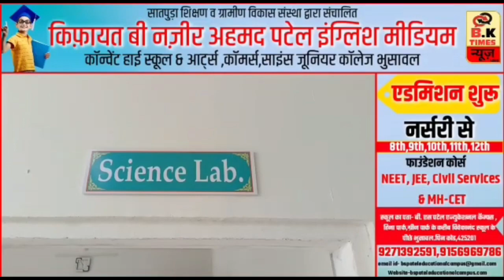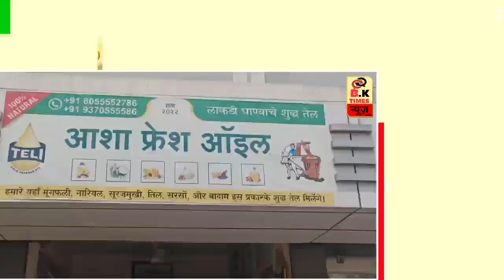भुसावल : शेख परिवार की ओर से पंचशील नगर में इफ्तार पार्टी का आयोजन.! | BK Times न्यूज़